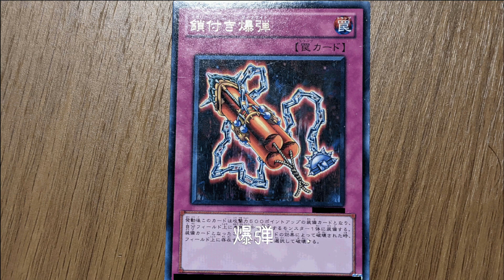【笑える実写ホラーゲーム】ギャングが幽霊と戦う前代未聞の展開が爆笑過ぎた『DEATH MASQUERADE -デスマスカレード-』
TAIZOさん作   DEATH MASQUERADE -デスマスカレード-

この時期の醍醐味は部屋を寒いくらい冷房使って暖かい布団から片足出す事【冬も同様】